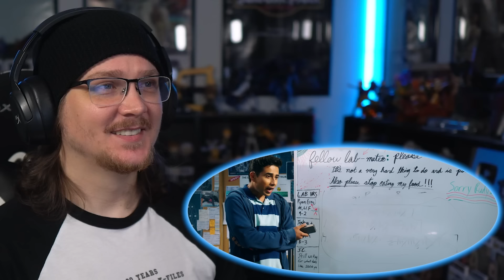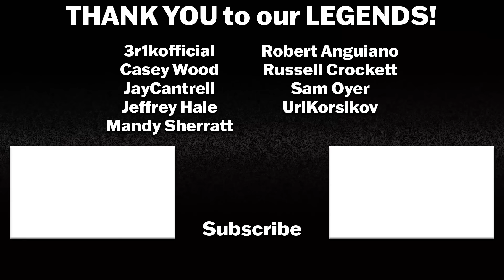HAPPY DEATH DAY 2U MOVIE REACTION | FIRST TIME WATCHING | HALLOWEEN 2024 | REVIEW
HAPPY OCTOBER!!! THE WAIT IS OVER!!! We are finally watching HAPPY DEATH DAY 2U!!!

Intro: 0:00
Happy Death Day 2U Reaction: 1:39
Happy Death Day 2U Review: 48:08

HAPPY DEATH DAY 2U is written and directed by Christopher Landon. The film stars JessicaRoth, Isreal Broussard, Phi Vu, Suraj Sharma, and Steve Zissis.